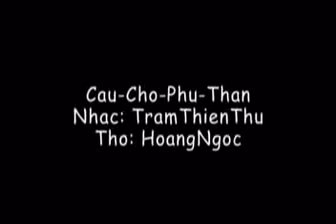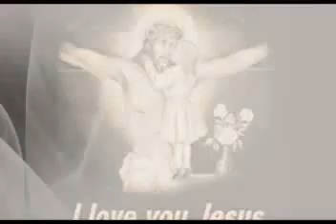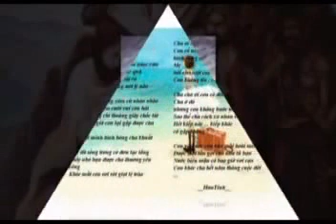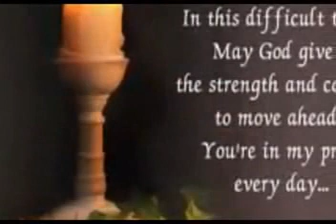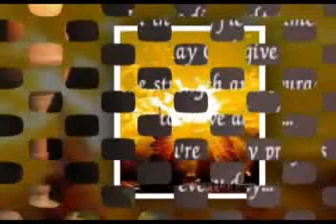✠ CẦU CHO PHỤ THÂN by Trầm Thiên Thu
♥ GOD is Love. (1 Jn 4:8 & 16) – Tạ ơn Chúa!
1. Con buồn bất chợt gọi ba, khi vắng bóng ba giữa đời, thiết tha niềm riêng thương ba, sao ba mãi không trở về? Thương ba giọt lệ tái tê, lăn dài trên đôi gò má, ưu tư chồng chất ưu tư!
2. Con nguyện Chúa Trời từ bi, thương xót thứ tha hải hà, thứ tha mọi tội cho ba, oan khiên lúc ba sinh thời. Con đây thành tâm khấn xin, ơn trời bao la từ ái, cho ba hưởng phúc Thiên Thai.
ĐK. Giờ đây trước thi hài phụ thân, nén nhang con thắp âm thầm âm thầm cầu ơn cứu độ, cầu ơn cứu độ cho ba. Này giờ cứu độ nở hoa, cảm tạ Tình Chúa bao la, Tình Chúa bao la.